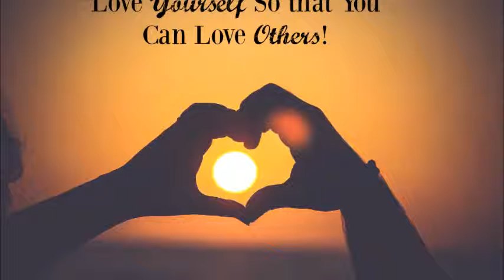A Proper Love For Yourself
We often think that Jesus wants us to love others more than ourselves but that's not what scripture says. Scripture says
says love others as you love yourself.  “When a man does not love himself, he cannot love his fellow man: and when he does not understand God’s love, he does not know how to love himself”  - Lofton Hudson